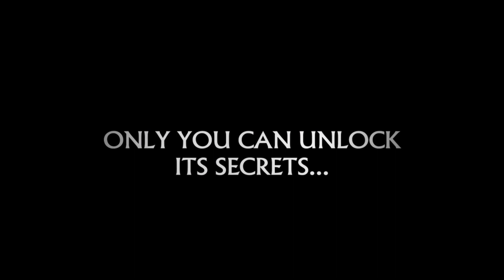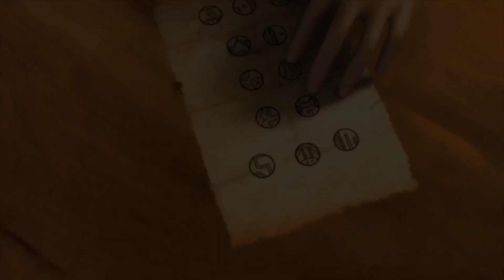Adera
World renowned adventurer, Jane Sinclaire will face her greatest challenge in the mysterious city of Adera! Help Jane solve exciting puzzles, collect hidden artifacts and explore incredible environments to unlock the secrets of this new-found civilization.
This episodic story begins when Jane receives a desperate message from her long-missing grandfather. Using nothing but her wits and a strange stone orb to guide her, Jane sets out to find her grandfather before it’s too late!